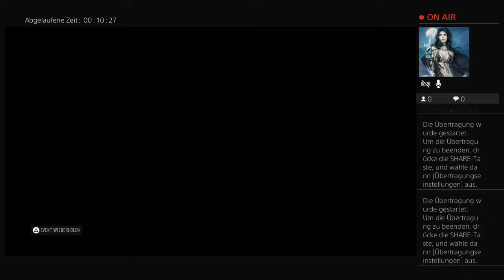PS4-Live-Übertragung von gustav_gans2003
Gameplay Kanal